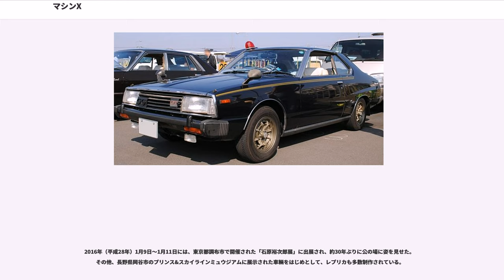マシンX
マシンX（マシンエックス）とは、テレビドラマ・『西部警察（PART-I）』第45話から登場した初代大門軍団特殊車両で日産・スカイライン2000GTターボ（KHGC211型、通称ジャパン）をベースとしている架空の車両。『PART-III』の第47話では「M-X（エム・エックス）」とも呼称されている。

ナンバーは品川58い97-35（登場時の一部の映像では多摩58ね97-35となっており、『PART-III』の第47話では犯人により付け替えられ品川58と41-52となっている）だが、『PART-II』では品川57た97-35となっていることがある。

52種類の特殊装置を搭載している特殊車両で、主に大門団長が運転する。出動の際は“エンジン音”-“暗闇に光り出すパトランプ”-“サイレン音”（当時一般的だったファンファン音ではなく「ポーピーポーピー」というフランス式）-ガレージオープンの順で現れる。また、始動は“キースイッチ”-“マスターキー”-“イグニッション”の順にONにし、最後にスターターボタンでエンジン始動というレースカー同様の複雑な方法となっている。

ベースモデル：1980年式日産・スカイライン2000GTターボ・2ドアハードトップ（KHGC211型後期型、通称ジャパン）

※一部は形を変えるなどして実際の警察車両などでも実用化されている。

西部署管内で、銀行強盗を襲撃して現金を強奪し、マーキュリー・で逃走するという事件（犯人役は片岡五郎・椎谷建治・鳥巣哲生）が多発。大門軍団の覆面車では、違法なチューンを施されしかもA級ライセンス保持者である犯人が運転するクーガーに追いつけず、谷刑事の指示により3台の覆面車(330・430セドリックセダン)で挟み撃ちしようとしたところ、車の運転に自信のある桐生刑事が独断行動に出て、覆面車でクーガーを無理に深追いしたため、民間人をはねるという不祥事が発生してしまう。このことがきっかけで、木暮課長は日産にマシンXの納車を前倒しさせる。かねてより、西部署には木暮の言葉から「捜査課に新人が来る」という噂が流れており、二宮係長以下軍団刑事達は「大門が更迭されて代わりの人間が来る。」と思い込んでいた。そんな折、遂にマシンXが納車され、大門軍団は新しい仲間の加入に喜ぶ（この時、大門は運転を桐生刑事に任せている）。

その日の夜、桐生刑事は早速マシンXのサーチライトを駆使してクーガーを追跡し、搭載されているスチルカメラで撮影するも見失ってしまう。なかなか姿を現さないクーガーに、大門軍団は焦りを感じ始める。
最終手段として、大門は松田刑事と源田刑事によるおとり捜査を決行し、クーガーをおびき出すことに成功するものの、犯人によるマシンガンの銃撃で2人が乗った車(230セドリックセダン)は横転、誘き出されたと知った犯人に松田刑事が拉致されてしまう。マシンXでクーガーを追跡する桐生刑事は、マシンXの特殊装置の1つである発信ペイント弾をクーガーに命中させ、レーダーによる追跡を開始するが、それでも何故か見失ってしまう。スチルカメラで撮影したクーガーの写真を見ていた大門と木暮は、全く違う場所で撮影された写真にクーガーと一緒に同じ大型トラックが写っていることに気付き、クーガーは普段この大型トラックで搬送されており、更にトラックの荷台はレーダー波を通さないアルミ製であると推測する。トラックのナンバーは既に二宮によって手配されていたが、一向に見つからない。そんな時、東名高速道路の川崎インターチェンジから、30分前に手配のトラックが通過したという連絡が入った。トラックの現在地は厚木付近であると推測した大門はヘリで出動し、木暮はマシンXに乗る桐生刑事に東名高速に入るよう無線で指示を出す。

大門は、東名高速道路の厚木手前を走る桐生刑事に、トラックが法定速度の時速80キロで走行していると仮定した時、マシンXが追いつくまでの時間を搭載してあるコンピュータで計算させる。すると、マシンXの最高速度である時速240キロで走ると、10分35秒後に追いつくという回答が出る。桐生刑事はマシンXを時速240キロに加速させ、東名高速を走行している一般車を次々と追い抜いてトラックを追跡するが、予定時間になっても該当する大型トラックが見当たらない。大門は、桐生刑事にすぐ近くの足柄サービスエリアを捜索するよう指示した。そして桐生刑事は、サービスエリア内で遂に犯人達の大型トラックを発見する。大門の指示で大型トラックを監視していた桐生刑事は、トラックの荷台からクー...